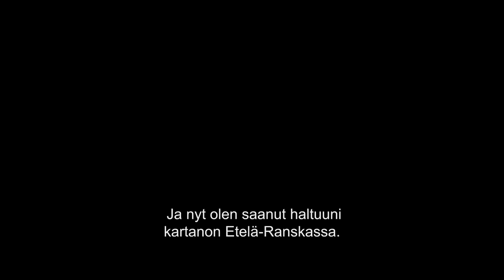Downton Abbey: Uusi aikakausi | Virallinen teaser trailer | Vain elokuvateattereissa 4.5.2022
Elokuvateattereissa 4.5.2022

Ohjaus: Simon Curtis
Käsikirjoitus: Julian Fellowes
Tuottajat: Gareth Neame, Liz Trubridge, Julian Fellowes

Rooleissa: Hugh Bonneville, Laura Carmichael, Jim Carter, Brendan Coyle, Michelle Dockery, Kevin Doyle, Joanne Froggatt, Harry Hadden-Paton, Robert James-Collier, Allen Leech, Phyllis Logan, Elizabeth McGovern, Sophie McShera, Tuppence Middleton, Lesley Nicol, Maggie Smith, Imelda Staunton,
Penelope Wilton, and new cast members Hugh Dancy, Laura Haddock, Nathalie Baye, Dominic West, Jonathan Zaccaï

Downton Abbey: Uusi aikakausi saa ensi-iltansa elokuvateattereissa 18.3. Koko alkuperäinen näyttelijäkaarti palaa rooleihinsa uudessa elokuvassa, ja joukkoon liittyvät Hugh Dancy, Laura Haddock, Nathalie Baye, Dominic West ja Jonathan Zaccaï.